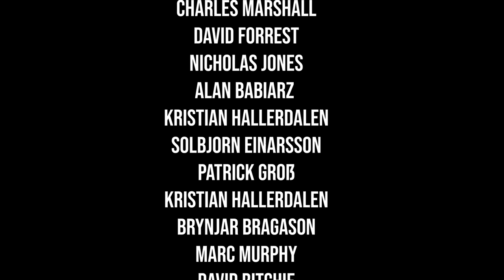Failing a 190KG Incline Bench Press!